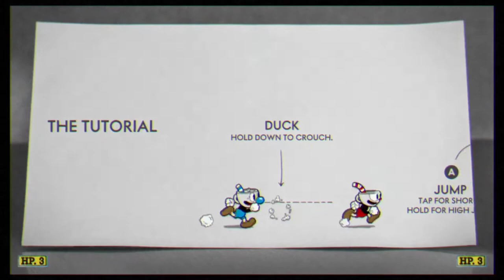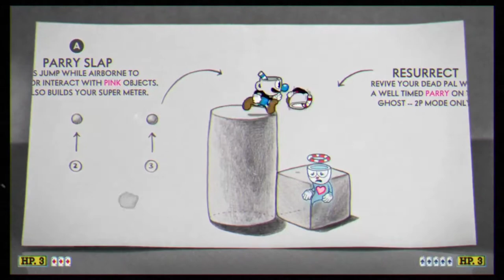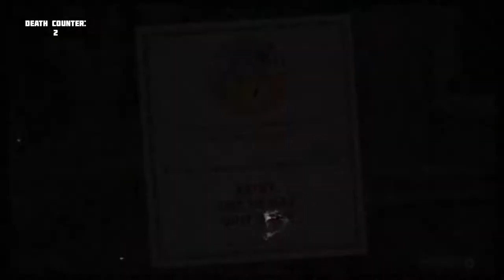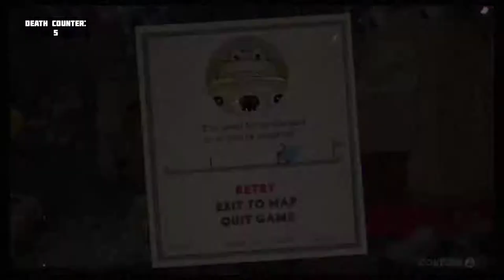CupHead Series (Part 1) ft. Lyrakqs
Playing CupHead from the start (Part 1) with my friend

Mini Series

Game:
CupHead

Edited By:
Me